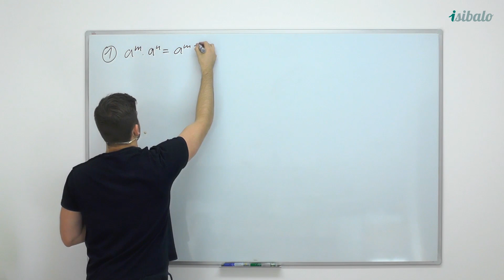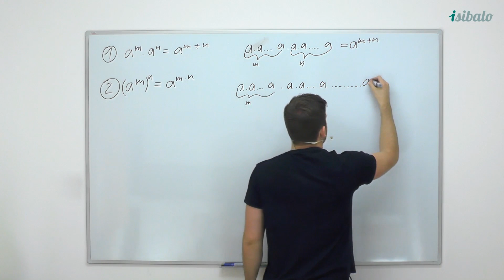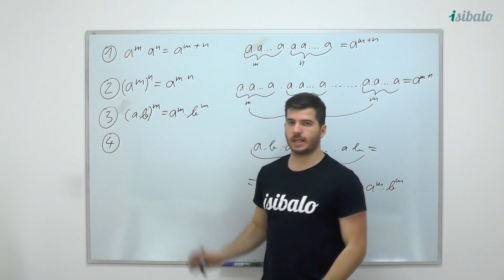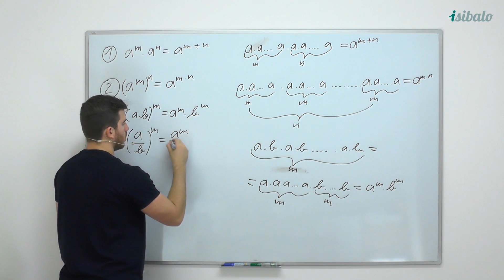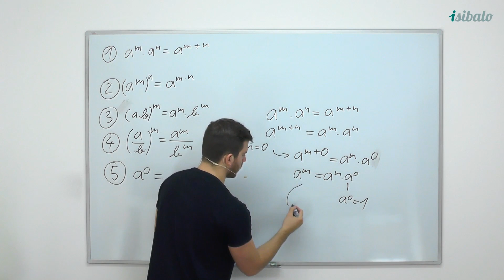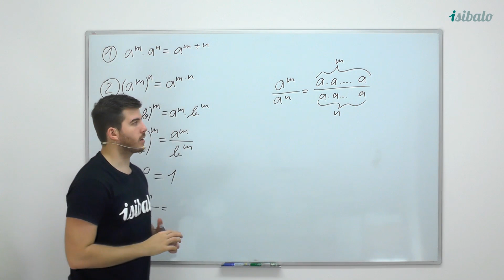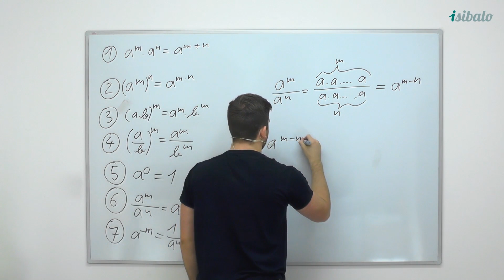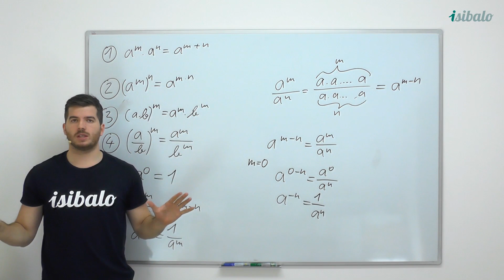13 - Pravidla pro mocniny (MAT - Číselné obory a základní znalosti)